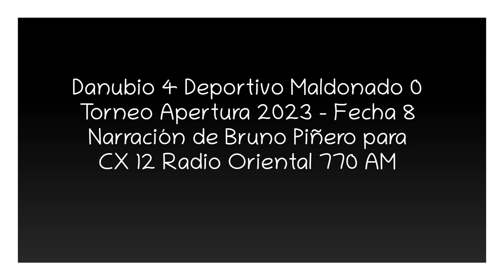Danubio 4 Deportivo Maldonado 0 - Apertura 2023 (por Bruno Piñero)